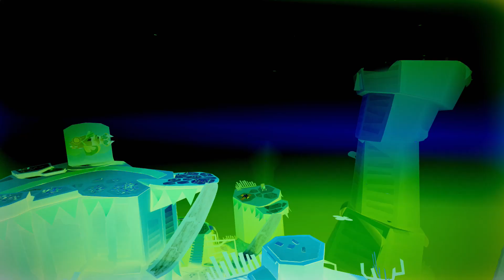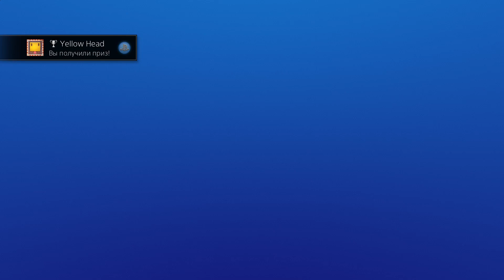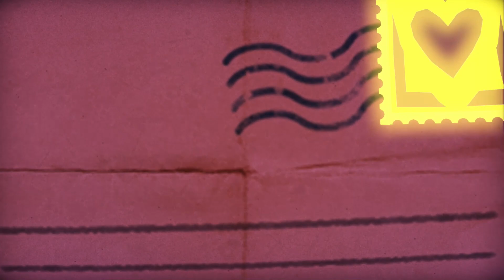Tearaway Unfolded - Прохождение pt16 - Пустыня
Прохождение "Tearaway Unfolded" ("Сорванец: Развернутая история"), эксклюзивного для PS4 платформера, сопровождающееся "живым" комментарием.